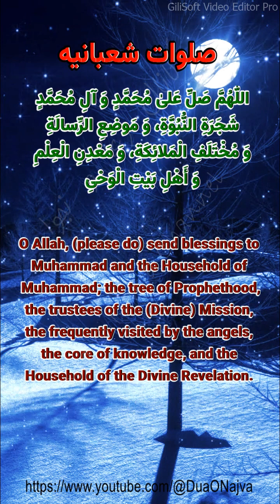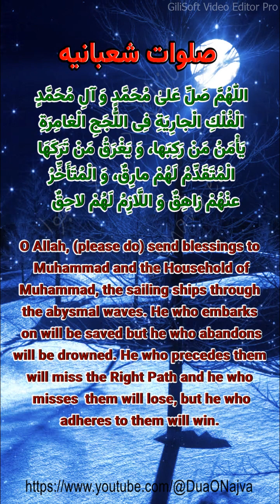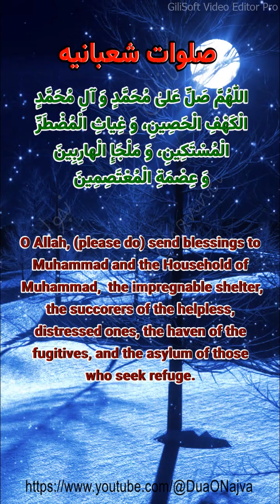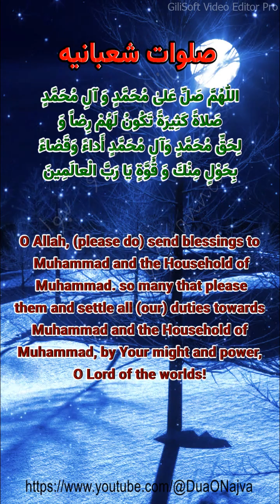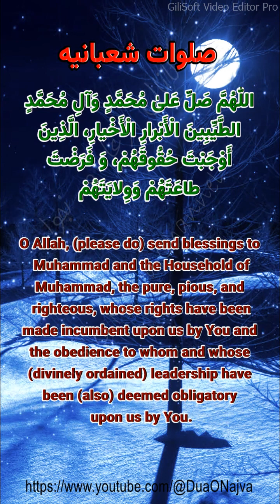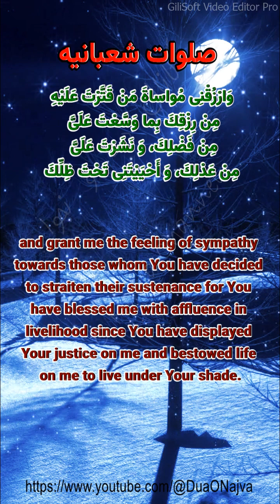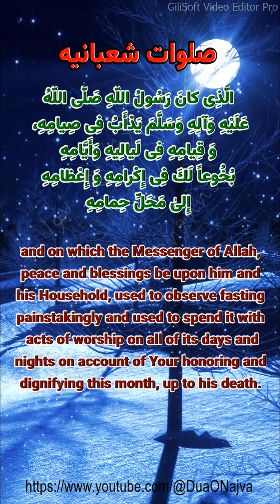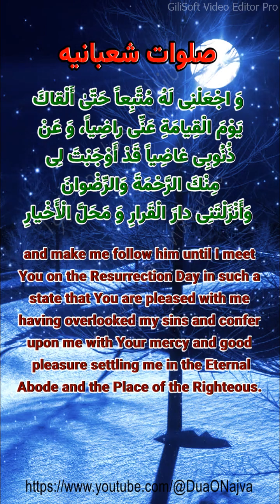Salawat Shabaniyah - English - Arabic Version - Amer Alkazemi - صلوات شعبانیه - عربی انگلیسی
اَللَّهُمَّ صَلِّ عَلَىٰ مُحَمَّدٍ وَآلِ مُحَمَّدٍ
O Allah, (please do) send blessings to Muhammad and the Household of Muhammad;
شَجَرَةِ ٱلنُّبُوَّةِ
the tree of Prophethood,
وَمَوضِعِ ٱلرِّسَالَةِ
the trustees of the (Divine) Mission,
وَمُخْتَلَفِ ٱلْمَلاَئِكَةِ
the frequently visited by the angels,
وَمَعْدِنِ ٱلْعِلْمِ
the core of knowledge,
وَأَهْلِ بَيْتِ ٱلْوَحْيِ
and the Household of the Divine Revelation.

ٱلْفُلْكِ ٱلْجَارِيَةِ فِي ٱللُّجَجِ ٱلْغَامِرَةِ
the sailing ships through the abysmal waves.
يَأْمَنُ مَنْ رَكِبَهَا
He who embarks on will be saved
وَيَغْرَقُ مَنْ تَرَكَهَا
but he who abandons will be drowned.
ٱلْمُتَقَدِّمُ لَهُمْ مَارِقٌ
He who precedes them will miss the Right Path
وَٱلْمُتَأَخِّرُ عَنْهُمْ زَاهِقٌ
and he who misses them will lose,
وَٱللاَّزِمُ لَهُمْ لاَحِقٌ
but he who adheres to them will win.
ٱلْكَهْفِ ٱلْحَصِينِ
the impregnable shelter,
وَغِيَاثِ ٱلْمُضْطَرِّ ٱلْمُسْتَكِينِ
the succorers of the helpless, distressed ones,
وَمَلْجَإِ ٱلْهَارِبِينَ
the haven of the fugitives,
وَعِصْمَةِ ٱلْمُعْتَصِمِينَ
and the asylum of those who seek refuge.
صَلاةً كَثِيرَةً تَكُونُ لَهُمْ رِضاً
so many blessings that please them
وَلِحَقِّ مُحَمَّدٍ وَآلِ مُحَمَّدٍ أَدَاءً وَقَضَاءً
and settle all (our) duties towards Muhammad and the Household of Muhammad,
بِحَوْلٍ مِنْكَ وَقُوَّةٍ يَا رَبَّ ٱلْعَالَمِينَ
by Your might and power, O Lord of the worlds!
ٱلطَّيِّبِينَ ٱلأَبْرَارِ ٱلأَخْيَارِ
the pure, pious, and righteous
ٱلَّذِينَ أَوْجَبْتَ حُقُوقَهُمْ
whose rights have been made incumbent upon us by You
وَفَرَضْتَ طَاعَتَهُمْ وَوِلايَتَهُمْ
and the obedience to whom and whose (divinely ordained) leadership have been (also) deemed obligatory upon us by You.
وَٱعْمُرْ قَلْبِي بِطَاعَتِكَ
fill my heart with obedience to You,
وَلاَ تُخْزِنِي بِمَعْصِيَتِكَ
do not disgrace me due to my acts of disobedience to You,
وَٱرْزُقْنِي مُوَاسَاةَ مَنْ قَتَّرْتَ عَلَيْهِ مِنْ رِزْقِكَ
and grant me the feeling of sympathy towards those whom You have decided to straiten their sustenance
بِمَا وَسَّعْتَ عَلَيَّ مِنْ فَضْلِكَ
for You have blessed me with affluence in livelihood
وَنَشَرْتَ عَلَيَّ مِنْ عَدْلِكَ
since You have displayed Your justice on me
وَأَحْيَيْتَنِي تَحْتَ ظِلِّكَ
and bestowed life on me to live under Your shade.
وَهٰذَا شَهْرُ نَبِيِّكَ سَيِّدِ رُسُلِكَ
This is the month of Your Prophet and the Master of Your Messengers.
شَعْبَانُ ٱلَّذِي حَفَفْتَهُ مِنْكَ بِٱلرَّحْمَةِ وَٱلرِّضْوَانِ
It is Sha`ban, which You have encompassed with Your mercy and pleasure
ٱلَّذِي كَانَ رَسُولُ ٱللَّهِ صَلَّىٰ ٱللَّهُ عَلَيْهِ وَآلِهِ وَسَلَّمَ
and on which the Messenger of Allah, peace and blessings be upon him and his Household,
يَدْأَبُ فِي صِيَامِهِ وَقِيَامِهِ
used to observe fasting painstakingly and used to spend it with acts of worship
فِي لَيَالِيهِ وَأَيَّامِهِ
on all of its days and nights
بُخُوعاً لَكَ فِي إِكْرَامِهِ وَإِعْظَامِهِ
on account of Your honoring and dignifying this month,
إِلَىٰ مَحَلِّ حِمَامِهِ
up to his death.
اَللَّهُمَّ فَأَعِنَّا عَلَىٰ ٱلإِسْتِنَانِ بِسُنَّتِهِ فِيهِ
O Allah, (please do) help us follow the example of him (i.e. the Holy Prophet as regards the honoring of this month)

وَنَيْلِ ٱلشَّفَاعَةِ لَدَيْهِ
and help us attain his intercession for us.

اَللَّهُمَّ وَٱجْعَلْهُ لِي شَفِيعاً مُشَفَّعاً
O Allah, (please do) decide him as my interceder (before You) whose intercession for me is acceptable
وَطَرِيقاً إِلَيْكَ مَهْيَعاً
and as my clear path toward You,
وَٱجْعَلْنِي لَهُ مُتَّبِعاً
and make me follow him
حَتَّىٰ أَلْقَاكَ يَوْمَ ٱلْقِيَامَةِ عَنِّي رَاضِياً
until I meet You on the Resurrection Day in such a state that You are pleased with me
وَعَنْ ذُنُوبِي غَاضِياً
having overlooked my sins
قَدْ أَوْجَبْتَ لِي مِنْكَ ٱلرَّحْمَةَ وَٱلرِّضْوَانَ
and confer upon me with Your mercy and good pleasure
وَأَنْزَلْتَنِي دَارَ ٱلْقَرَارِ وَمَحَلِّ ٱلأَخْيَارِ
settling me in the Eternal Abode and the Place of the Righteous.